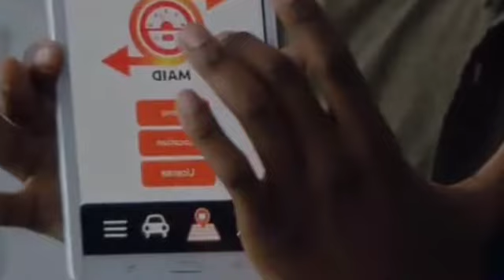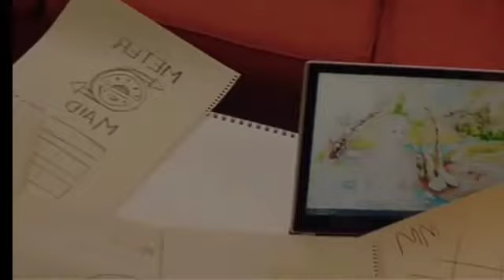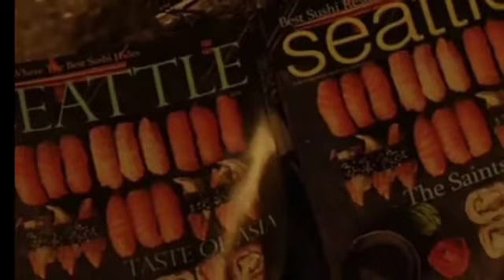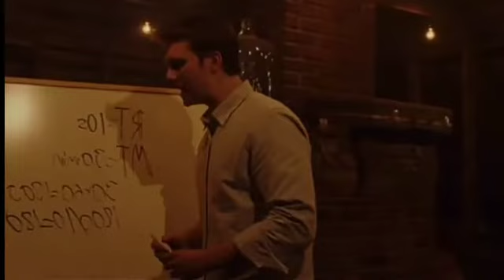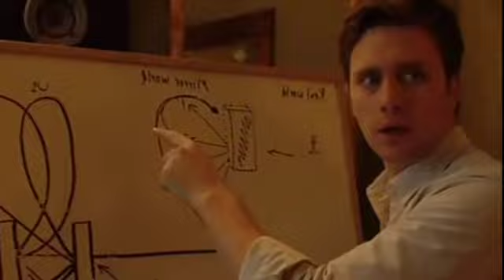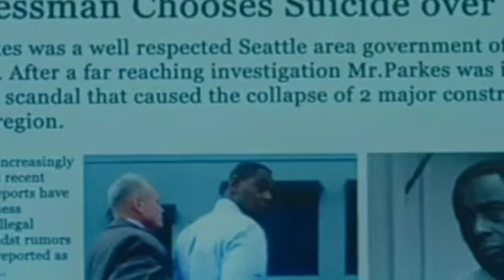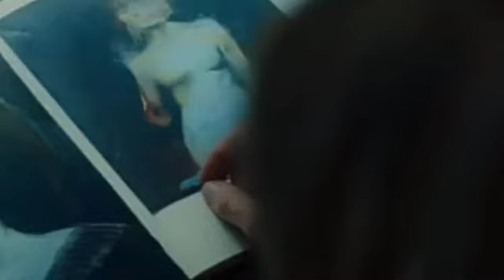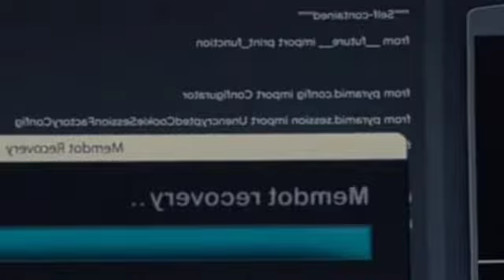parallel movie explained in hindi